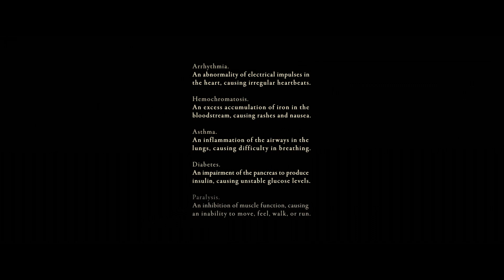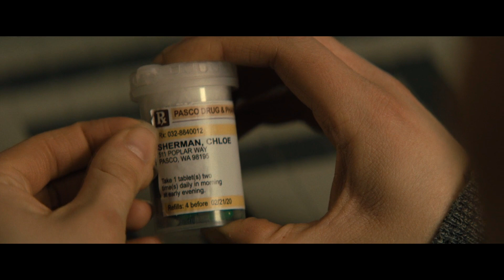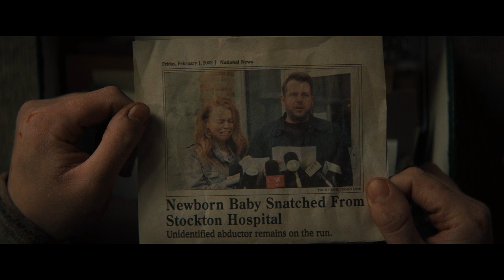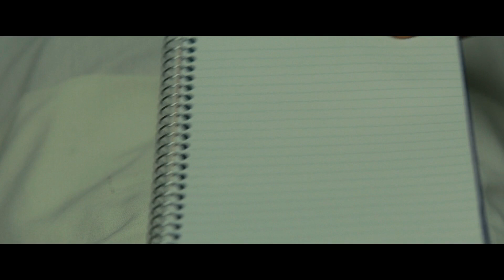RUN movie 2020 Explained In Hindi/Urdu Summarized हिन्दी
2067 film Explained in Hindi
Dawn of the planet of the apes Explained in Hindi
Rise of the planet of the apes Explained in Hindi
300 movie Explained in Hindi
Troy movie Explained in Hindi
Gladiators film Explained in Hindi

Any footage in this video has only been used to communicate a message (understandable) to the audience. We don't plan to violate anyone's right.
Hollywood Hikes